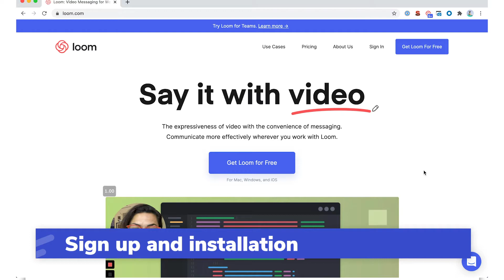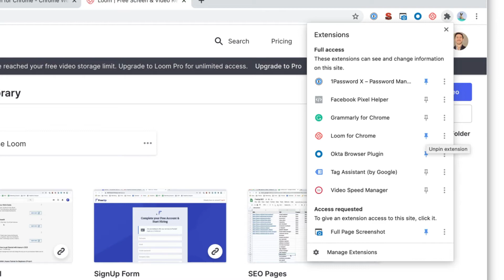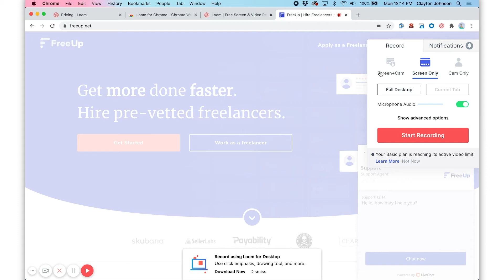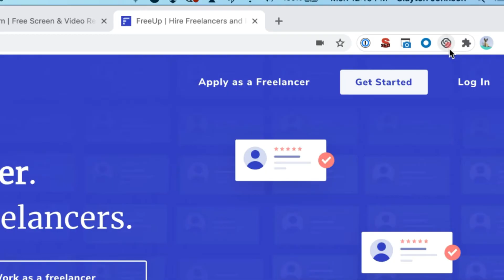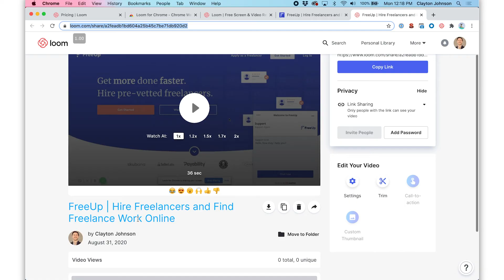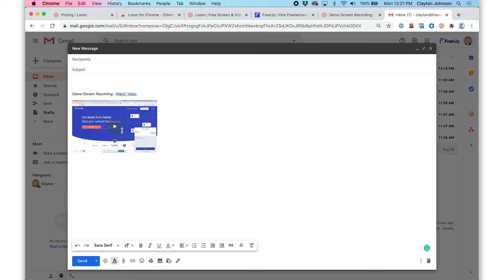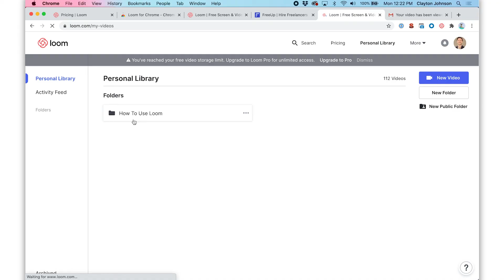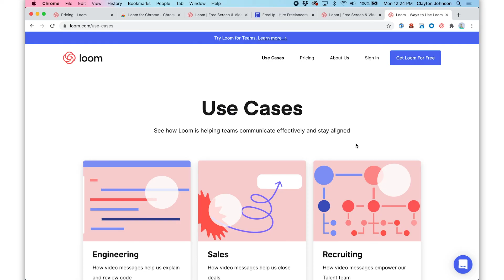How to use Loom Screen Recorder (Loom Tutorial - 2022)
A quick how to use Loom screen recorder tutorial for beginners. Loom is a fantastic tool to help you record your screen and create videos for different reasons.

Loom is a great tool for remote teaching and remote learning. The Loom Extension is also a great screen recording option for managing remote teams.

Loom lets you record your screen then it provides a unique link where other people can watch your recorded video.

Chapters:
0:00 How to use Loom screen recorder
0:28 How to sign up for Loom
2:30 Pin loom to Chrome extension
2:52 Recording options (Screen+cam - Screen only - Cam only)
3:58 Checking microphone audio
4:26 Loom audio advance options
4:52 Start recording your screen
6:00 Loom video finished recording file
6:53 Quick edit / trim your video
7:22 Sharing your loom video
8:14 Sharing via Gmail
8:51 View notifications
9:30 Organizing videos
10:01 Loom use cases